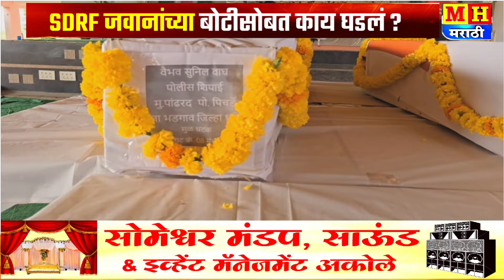हृदयदावक थरार... जीवघेणा संघर्ष... ते चौघेजण महाराष्ट्राला रडवून गेले | स्पेशल रिपोर्ट | MH मराठी